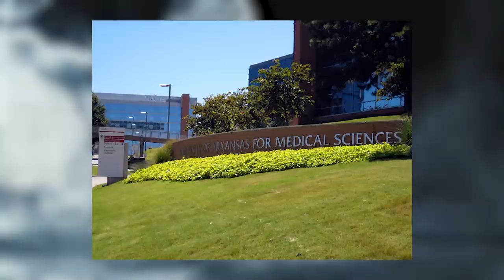Crimes Of The Week: April 24, 2023 | Texas Shooting, Fork Lift Rampage & MORE Crime News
Chapters:

00:00 - Intro
00:11 - Raymond, Mississippi
02:42 - Brownsburg, Indiana
04:42 - Staten Island, New York
06:46 - Montgomery County, Pennsylvania
10:05 - Little Rock, Arkansas
12:32 - Costa Mesa, California
14:10 - Gainesville, Georgia
16:49 - Cleveland, Texas